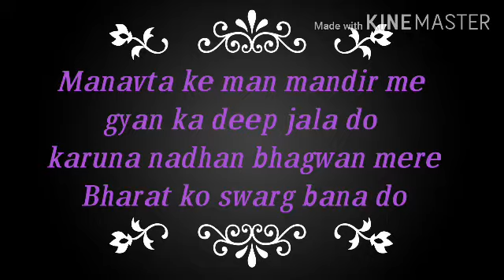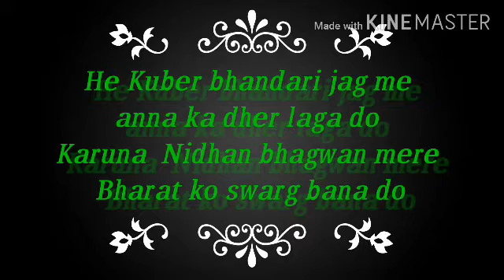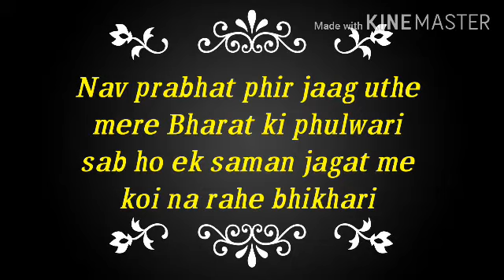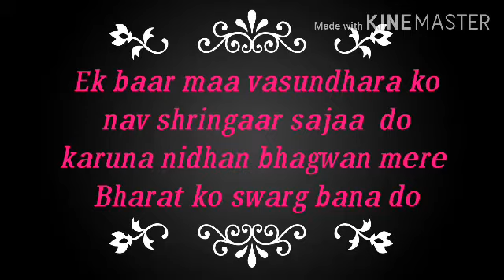Prayer song Manvta ke man mandir me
From -D. A. V Public School CCL NTS Barkakana
Sung by-name Subarna basu